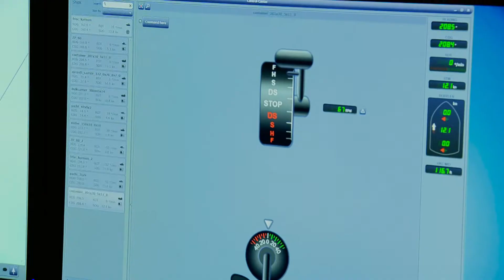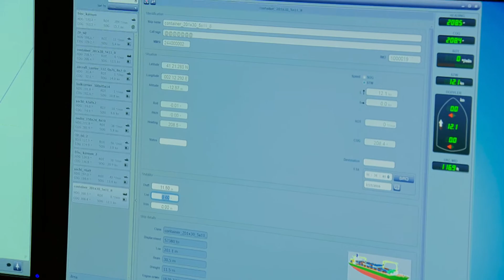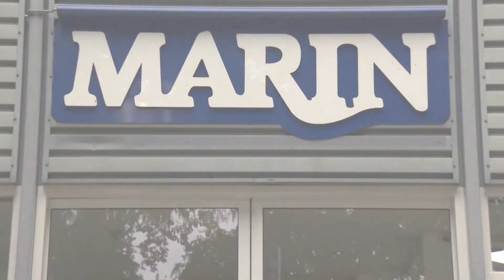FSSS Simulator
De eerste proeftocht op de bewegende ' Fast Small Ship Simulator (FSSS)